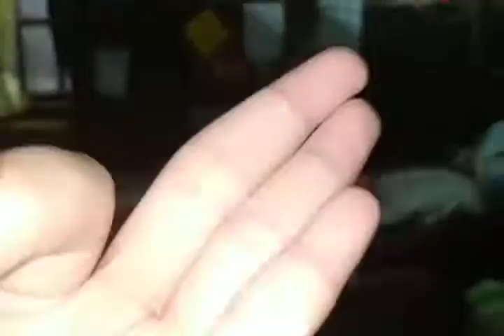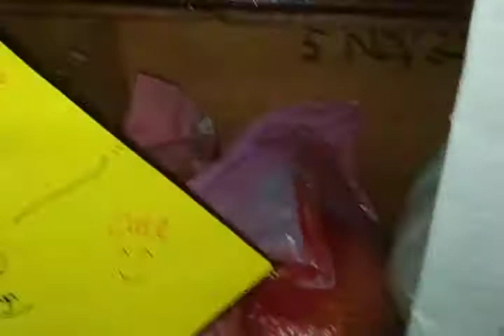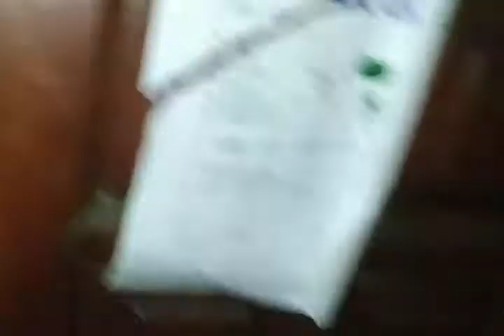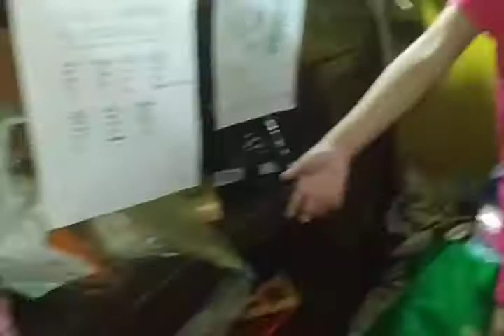Homesale squishy gratis? || // salah masuk toko // adek nya gak puasa